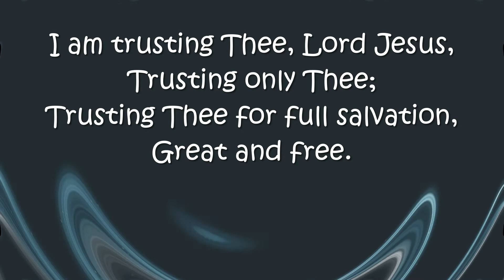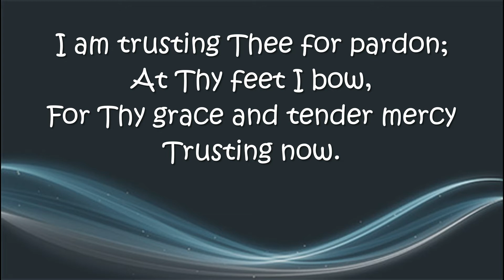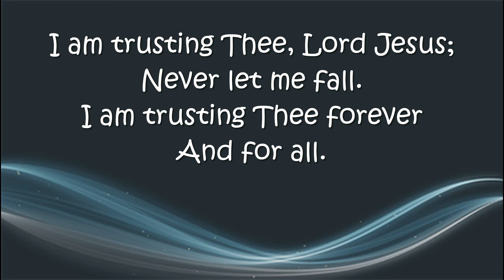I am trusting thee, Lord Jesus Trust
In this version of this song it was Francis Ridley Havergal who wrote both the Lyrics and the tune.

If I can find the tunes where there are two versions of a song I am gonna try to do both of them.